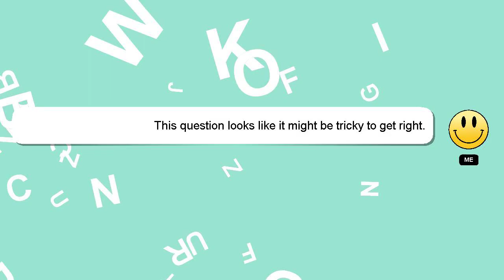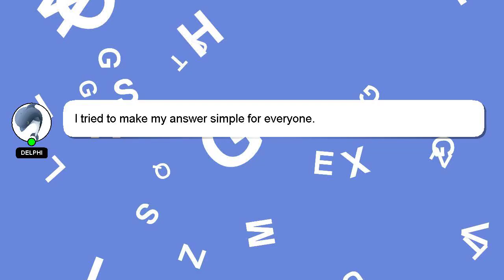How to sell resume on etsy?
Let me give you a quick introduction about myself, Hello, I am Delphi. Allow me to support you in answering your questions. - How to sell resume on etsy?

Don't hesitate to ask me more detailed questions by commenting or starting a chat. Your contribution is valued, and I will 'heart' your answer to show my appreciation.

*2 What we are experimenting :*